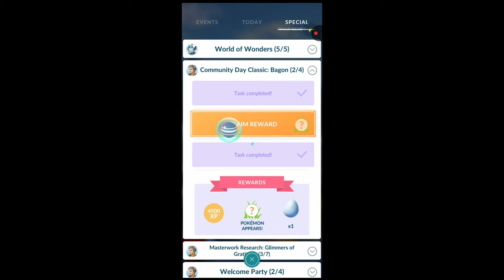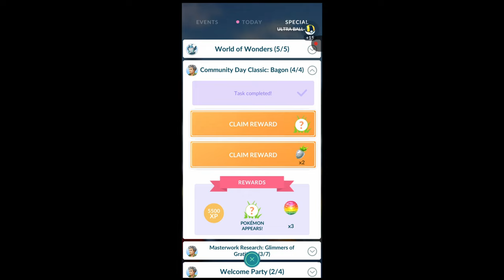The Paid Research Of Bagon Classic Community Day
Bagon Community Day Classic: Dominate the Dragon! (Pokemon Go Guide)
Calling all Trainers! Bagon Community Day Classic swoops in this weekend, and it's your chance to maximize XP, Stardust, and snag that elusive Shiny Bagon!

This video equips you with the ultimate battle plan:

Master the Bonuses: Learn how to leverage 3x Catch XP, extended Incense & Lure durations, and the special Bagon Community Day research.
Candy & Evolution Strategies: Discover tips for maximizing Bagon candy gains, using Pinap Berries effectively, and prioritizing Bagon evolutions for the exclusive move Outrage.
Mega Boost Your Game: Unleash the power of Mega Evolution to skyrocket your candy haul and dominate the event.
Post-Event Evolution Frenzy: Don't miss the crucial window to evolve Bagon into a powerful Salamence with the coveted Outrage move!
Gear up, Trainers! This guide will help you conquer Bagon Community Day Classic and add a formidable Dragon-type attacker to your team!